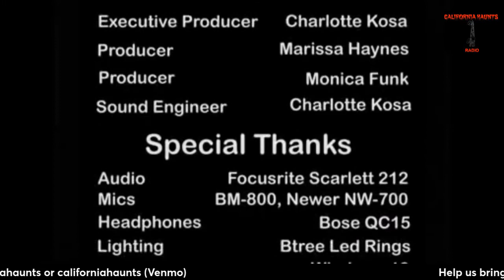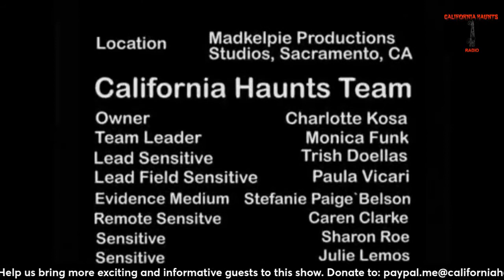The Bible and the Paranormal with Ryan Pitterson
Please note: A processing error occurred. Actual interview starts 10 minutes in.

Ryan Pitterson has spent years studying the bible. He is a writer and has a B.A. from the University of Rochester and his JD from Columbia University Law School.

Books
Judgment Of The Nephilim
The Final Nephilim